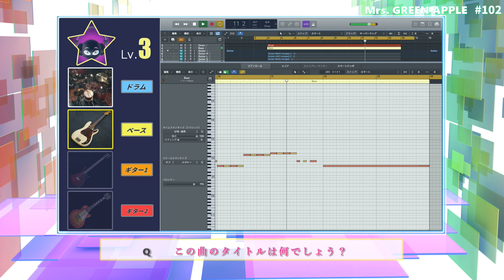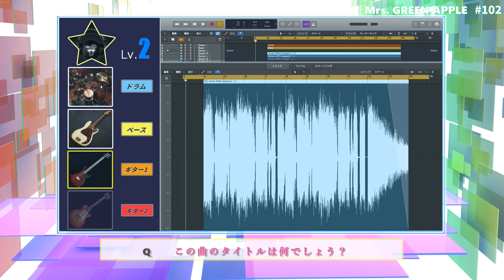【Mrs. GREEN APPLE 102】リアル演奏曲当てゲームSECOND＃４４６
【９・１０月度】日替わりローテーション更新！（9/1～10/31）
楽器が出揃う前に曲名を当てるクイズ

【水曜日】Mrs. GREEN APPLE　(枠固定)

【木曜日】UNISON SQUARE GARDEN　イントロ二周目　(不定期)
・最初の楽器を変えてます　ドラム←→ベース

・イントロクイズ（完全版）